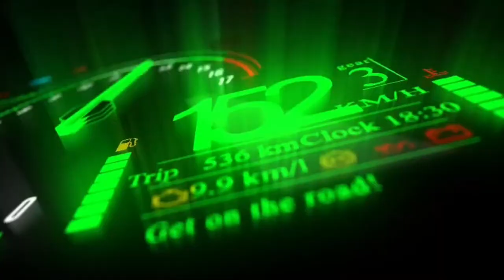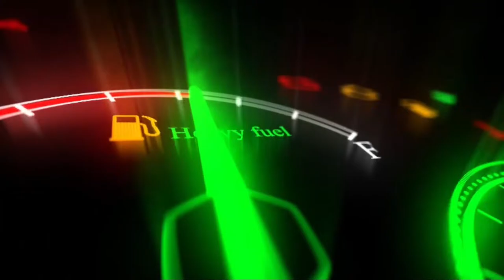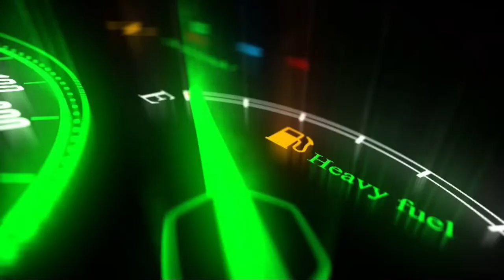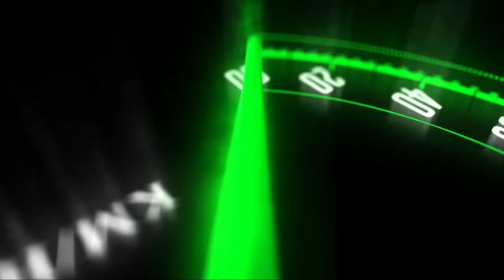2024A ARCA Series Race 11: Iowa Corn 100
THE CHASE MOVES ON!! Race 2 of the chase is at a great oval in the cornfields of Iowa.

Tune in with Robert Hill Jr and maybe somebody else, for all the action.